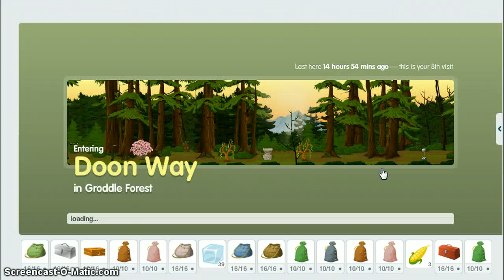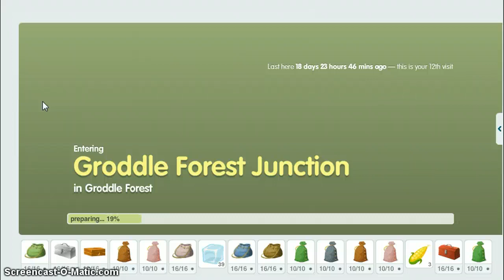Glitch Groddle Forest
Hunting for groceries in groddle forest